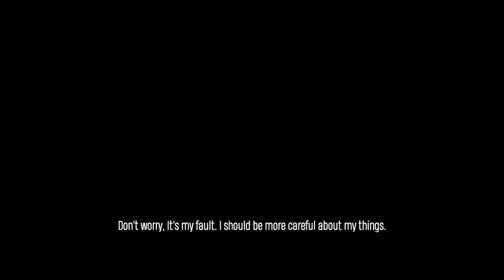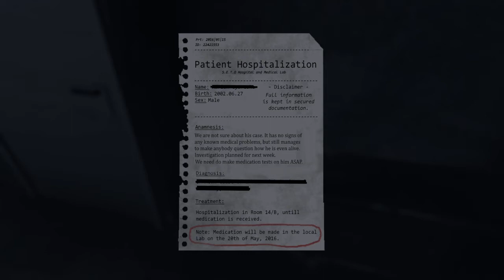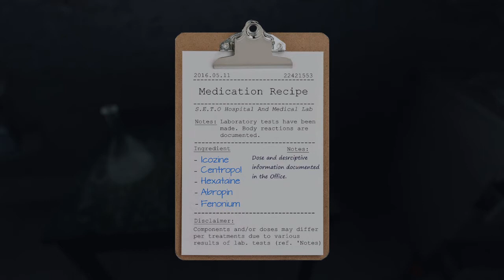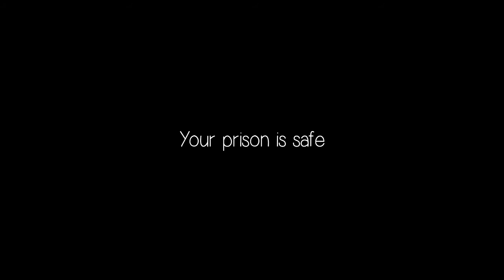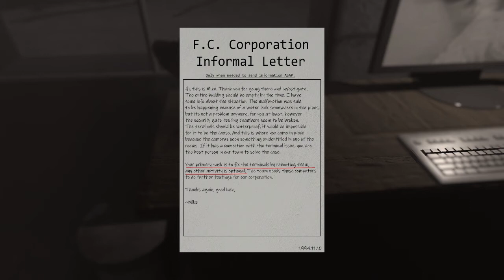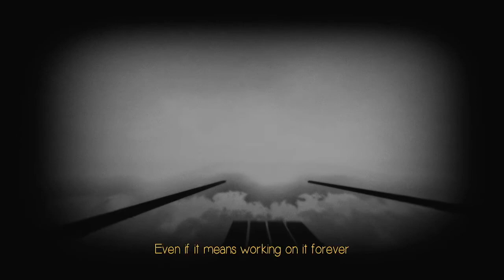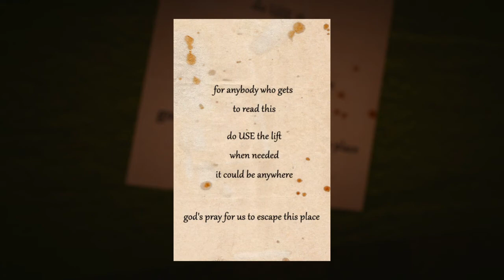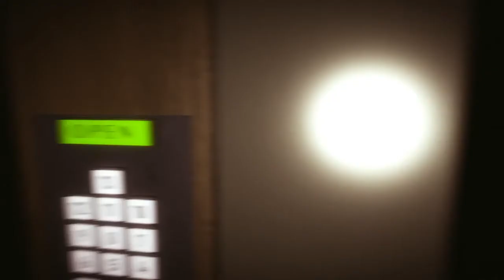I Have a Fear - That I Will Never Finish This Game? (Part 1?)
This game is cool, but the stairs level pissed me off.